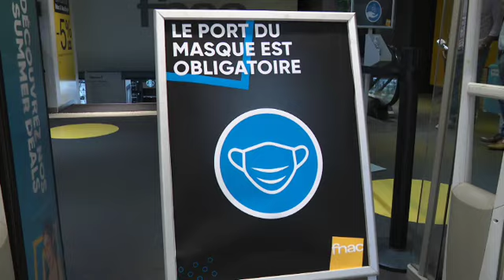Dans les galeries commerçantes, le port du masque est aussi obligatoire